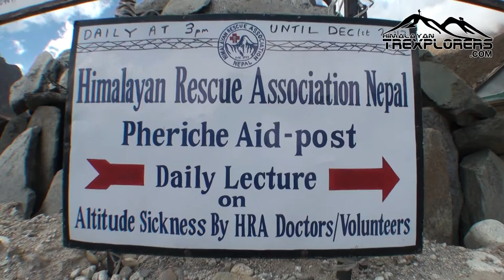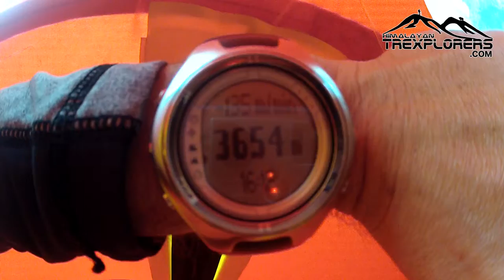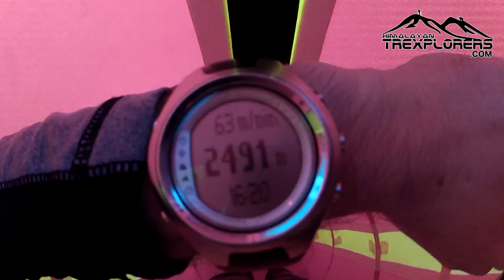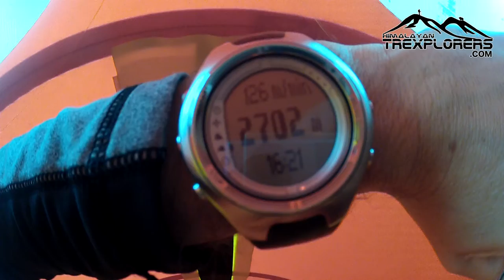Himalayan Trexplorers | The Gamow Bag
The Gamow Bag is a portable recompression bag allowing trekkers to get pressurized to a lower elevation in the event of AMS (or worse) and an inability to physically evacuate.

This video is a brief demonstration of how the Gamow bag is used.

Himalayan Trexplorers ) is a premium trekking company based in Kathmandu, Nepal, offering small group adventures in the hear of the Himalaya.